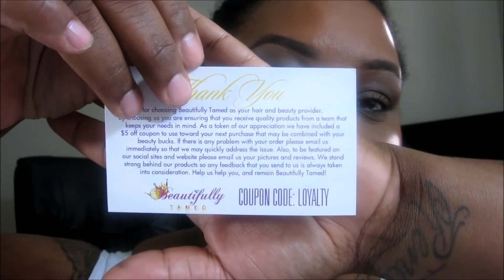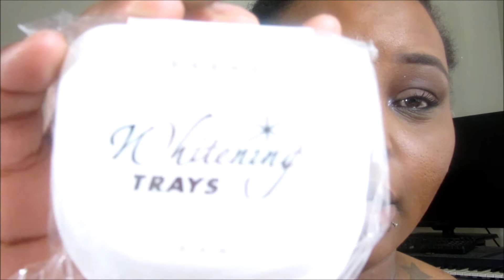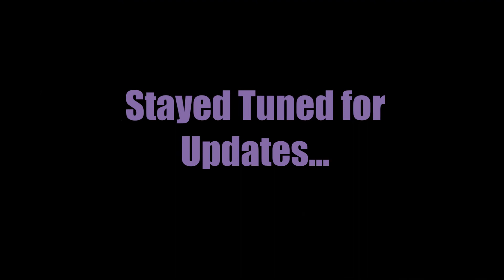♡ Beautifully Tamed| At Home Teeth Whitening ♡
Hey Beauties Showing you guys a simple at home teeth whitening system that is easily helpful to  you!! Enhance those smiles just in time for Summer :)

Info on where to purchase

The also provide Premimum Virgin Hair, Waist Trainers,  and all things beauty!!

Elite Home Whitening System
29.99